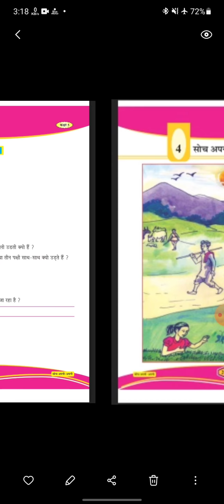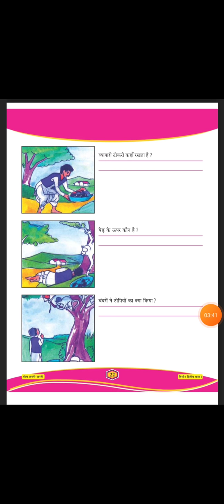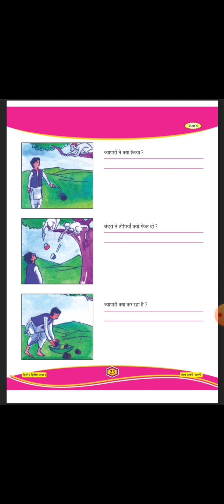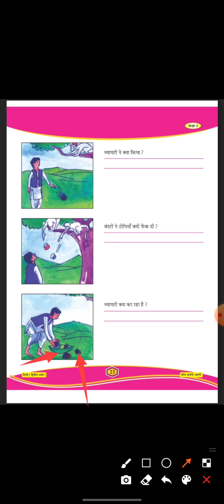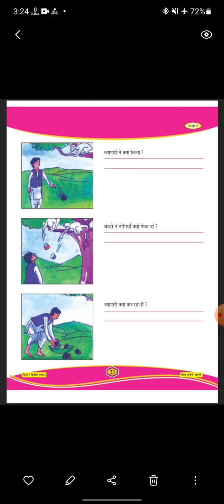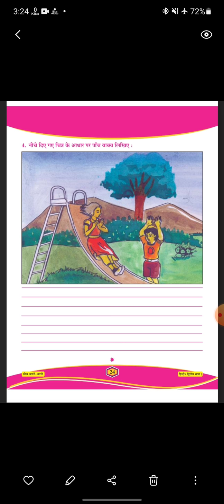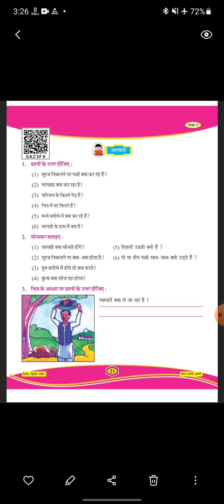GSEB | STD 5 | HINDI | CH 4 | PART 2